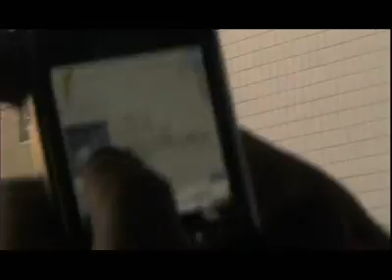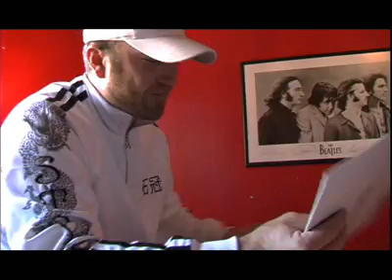Nashville Star Audition Part I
This is the beginning of the audition video that we sent to the producers of Nashville Star for regional finalist Larry Bagby.  He was one of about 50 finalists that footed their own bill to fly to Nashville for one more audition before it was narrowed down to the top ten for Season Five.